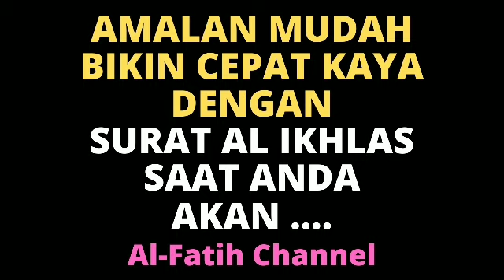AMALAN SEDERHANA AGAR CEPAT KAYA & DZIKIR PEMBUKA PINTU REZEKI BERLIMPAH DENGAN SURAT AK IKHLAS